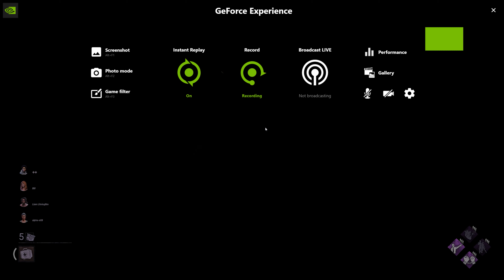2021| dead by daylight|| entire game in darkness| BUGGED by daylight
the one time i agree to play some swf and i load into a dark game.
I didnt realise I waas on sanctum of wrath, i thought we were on the game map.
As soon as I died it corrected it self
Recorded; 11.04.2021